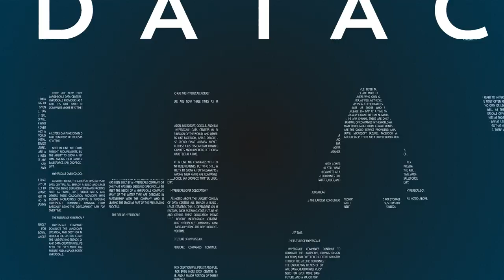The Future of Hyperscale Data Centers - Data Center Fundamentals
Or get a quick 15 minute demo of our platform:
The top four hyperscale data center users have expanded their own footprint by an average of 26% per year. But will that growth continue? We think the answer is yes.

Read back through our series on hyperscale data centers and you’ll notice the consistent reappearance of one word in particular: growth. With the creation of over 200 new hyperscale data centers between 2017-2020, the U.S., Europe, and Asia Pacific regions are experiencing a boom in hyperscale services.

But what about the future? Will the location strategy change over time, or can all parties and places expect continued expansion? And lastly, will the sustainability topic ever be fully answered? We sat down to look at the stats and see just what the future of hyperscale data centers may have in store.

How will hyperscale users continue to grow into the future?

Over the last five years, the top four hyperscale data center users have grown by an average of 26% per year. For this type of expansion to continue, a few things need to happen.

First, growth appears tied to the continual adoption of public cloud. Surveying the industry as a whole, it doesn’t seem like that growth has any plans to slow down. Hyperscale data centers continue to master the public cloud and cloud services industries as they also expand their business into other related verticals.

Second, there will continue to be tradeoffs in the hyperscalers who own vs. those who lease. Companies are leasing more as a percentage of their total, but it’s unclear if that balance will continue. The demand across hyperscale data centers is too great for only one of these options to grow. Hyperscale users are consistently growing at a speed that requires flexibility across centers, whether they own them or lease them.

Combine that with the fact that those doing the leasing from the data center operator perspective have gotten a lot better. Their facilities, their design, and their PUE, are capable of fitting the user footprint much better than they could five or ten years ago. So, while the percentage of owned vs. leased hyperscale data centers may change, it’s unlikely that we’ll ever see groups commit to one type of growth pattern ever again.

How will hyperscale location strategy change over time?

Looking at how the top four companies are utilizing hyperscale data centers across different cities, a few locations quickly rise to the top.

• Northern Virginia: 3,700 MW
• Des Moines: 591 MW
• Omaha: 400 MW
• Columbus: 392 MW
• Phoenix, Atlanta, and Dallas: 310-360 MW
• Prineville, Kennewick: 275-285 MW

While several places on this list are in what could be considered ​​non-traditional colocation markets, they’ve long had a large footprint compared to other cities that are closer to end users.

Places like Northern Virginia and Des Moines were cities who knew the impact that building hyperscale data centers would have on their overall economic growth. Now, others are starting to catch wind of what those places have long known.

For the future of hyperscale data centers, demand will be pushed more towards major colocation markets for several reasons. One, the cost of delivering to end users located far away is high. We will continue to see a trend of hyperscale data centers moving toward the people they serve. Combine that with the economic incentives being provided for new sites and it’s likely that the trend of additional growth in more traditional (at least from a multi-tenant perspective) data center markets will continue.